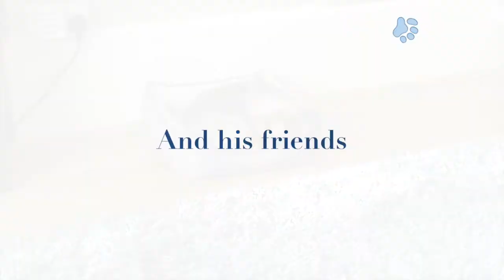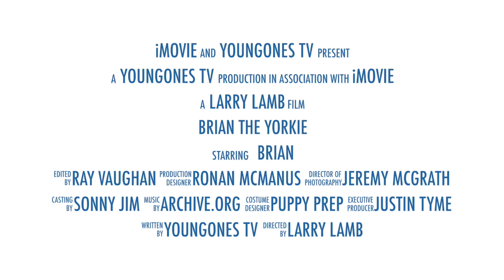Brian The Yorkie: Official Trailer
Brian is a fluffy little Yorkshire terrier puppy. Follow him on his daily adventures and listen to his stories. A dog with possibly the driest sense of humour and in his own words, probably the best dog in the world.